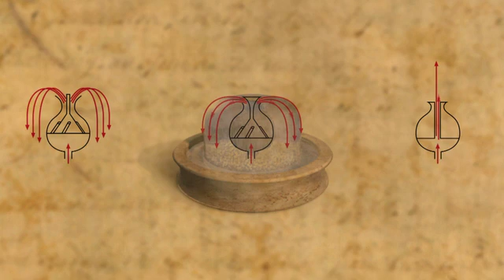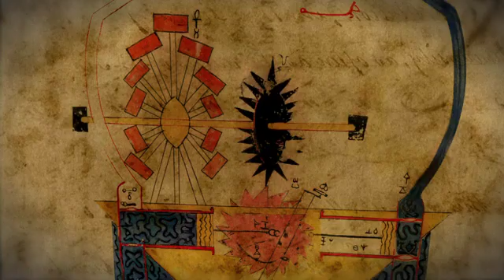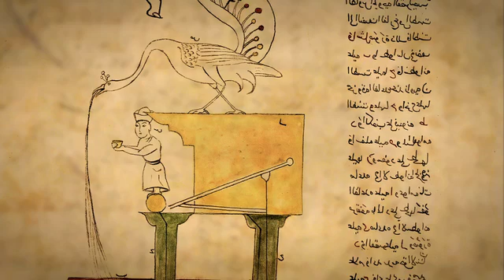Islamic Water Engineering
The development of water raising devices were an integral part of the growth of the Muslim empires, changing the way crops were irrigated and raised. The genius behind these devices formed the building blocks of much of modern engineering. produced by Transmediavision for MTE Studios, Dubai.
Produced & Directed by John Bowey
Script by Professor Mike Bruton